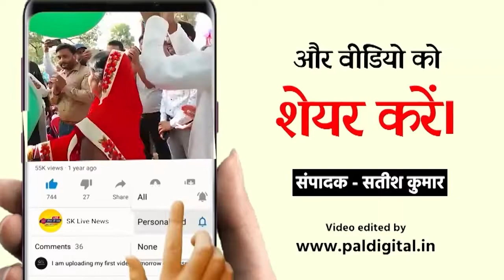प्रशासन ने शुरू की छठ पूजा की तैयारियां, आयोजन समिति के साथ तय की रणनीति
डीएम के निर्देश पर अफसरों की टीम पहुंची छठ पूजा स्थल, शुरू हुईं तैयारियां.
लखीमपुर खीरी 28 अक्टूबर। सन्निकट छठ पूजा पर्व के दृष्टिगत डीएम महेंद्र बहादुर सिंह के निर्देश पर गुरुवार को स्थानीय प्रशासन ने अपनी तैयारियां शुरू कर दी। एसडीएम के नेतृत्व में अफसरों का एक दल पूजा स्थल पहुंच छठ पूजा समिति के पदाधिकारियों के साथ बैठक कर तैयारियों की समीक्षा की।गुरुवार
की सुबह जिला मुख्यालय के सेठ घाट स्थित छठ पूजा स्थल पर एसडीएम श्रद्धा सिंह,डीपीआरओ सोम्यशील सिंह, ईओ नगर पालिका संजय कुमार सहित राजस्व, नगर निकाय, पंचायती राज विभाग की टीमें पहुंची, एसडीएम ने साथी अधिकारियों व छठ पूजा समिति के पदाधिकारियों संग आयोजन पर जरूरी बैठक की। एसडीएम श्रद्धा सिंह के नेतृत्व में अफसरों ने छठ पूजा पर्व को भव्यता के साथ मनाए जाने पर समिति के पदाधिकारियों के साथ रणनीति तय की। एसडीएम ने कहा कि पदाधिकारियों के सहयोग से प्रशासन छठ पूजा तक सभी व्यवस्थाओं को मुकम्मल कर लेगा, जिसकी तैयारियां आज से शुरू कर दी गई है। छठ पूजा में आने वाले श्रद्धालुओं को किसी प्रकार की असुविधा नहीं होने दी जाएगी। यह शासन-प्रशासन की सर्वोच्च प्राथमिकताओं में है।
एसडीएम श्रद्धा सिंह ने पूजा स्थल का पैदल भ्रमण कर बैरीकेटिंग, पार्किंग स्थल के संबंध में पुलिस अधिकारियों को स्थल चिन्हांकन एवं अन्य व्यवस्थाओं के लिए निर्देश दिए। छठ पूजा स्थल पर क्षतिग्रस्त खड़ंजा को दुरुस्त कराने के लिए एसडीएम ने डीपीआरओ को निर्देश दिए। नगरीय निकाय एवं पंचायती राज विभाग की स्वच्छता कर्मियों की टीम ने साफ सफाई अभियान शुरू कर दिया। गुरुवार शाम तक एसडीएम श्रद्धा सिंह के पहुंचने पर छठ पूजा स्थल को कई व्यवस्थाओं को बेहतर मिली। शेष व्यवस्थाओं को अति शीघ्र व्यवस्थित करने के निर्देश दिए।
पलिया। एसडीएम कार्तिकेय सिंह ने छठ पूजा पर्व के मद्देनजर पलिया में शारदा ब्रिज के नीचे घाट पर एवं संपूर्णानगर में सोतिया का भ्रमण कर तैयारियों की वस्तुस्थिति जानी एवं संबंधित को जरूरी निर्देश दिए। एसडीएम ने छठ पूजा स्थलों की साफ-
सफाई,भारी संख्या में आने वाले श्रद्धालुओं के अन्य जरूरी व्यवस्थाओं के संबंध में गहन समीक्षा की एवं संबंधित को निर्देश दिए। उन्होंने स्थानीय प्रशासन को निर्देश दिए कि छठ पूजा पर्व पर किसी भी श्रद्धालुओं को कोई भी असुविधा नहीं होनी चाहिए।डीएम महेंद्र बहादुर सिंह के निर्देश पर सभी एसडीएम ने अपने तहसील क्षेत्रों में होने वाले छठ पूजा पर्व के दृष्टिगत तैयारियों की समीक्षा की एवं संबंधित को जरूरी निर्देश दिए। प्रशासन छठ पूजा पर्व पर किसी भी श्रद्धालु को कोई असुविधा ना हो, इसे ध्यान में रखकर अपनी रणनीति बना रहा है।.

लखीमपुर खीरी यूपी से शिवम ओम दीक्षित की रिपोर्ट